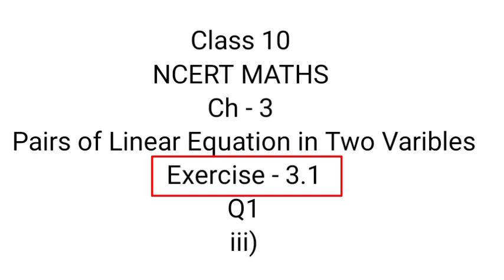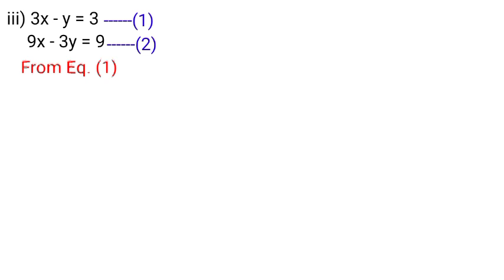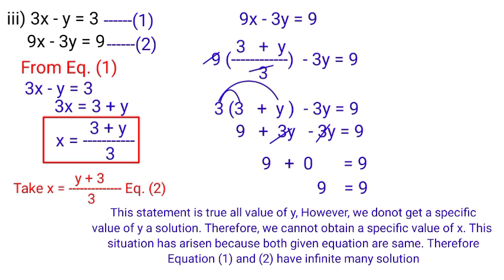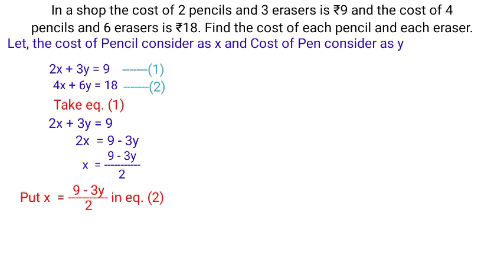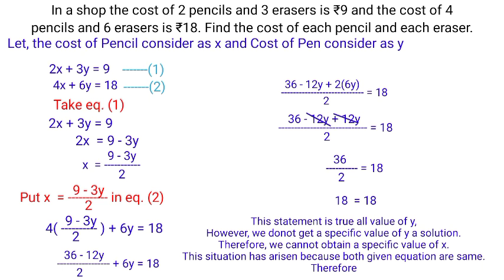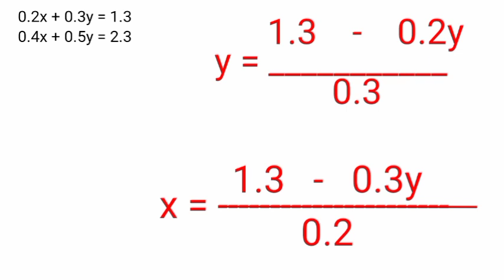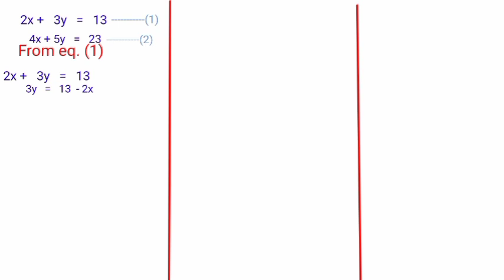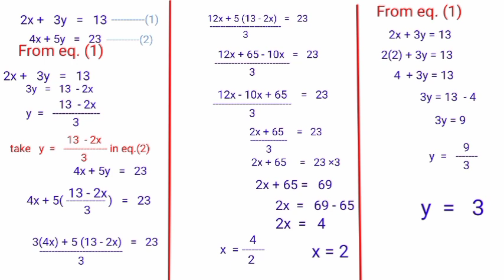Class-10 ♦Ch- 3 linear Equation in Two Variable | ( PART- 8) | Ex-3.2 Q1 iii) & vi) | N H Rehman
Class-10
NCERT MATHS
 N H Rehman Sir
 NHR

Pairs of Linear Equation in two variables

Class-10

BODMAS

Vlog Channel

Book

Maths Channel

Arrange the following fraction number in ascending order

Integers Numbers

Science projects

Independence Day-2022